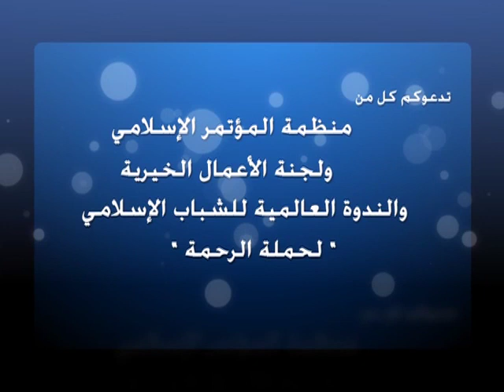إعلان حملة الرحمة للصومال Save Somalia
للمساهمة في الحملة يمكنك التبرع باتصال هاتفي من داخل السعودية إلى : 70007744 أو 70007702 أو 70007748 ومن كافة أنحاء العالم 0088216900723 أو 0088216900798 أو 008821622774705

تدعوكم كل من: منظمة المؤتمر الإسلامي ولجنة الأعمال الخيرية والندوة العالمية للشباب الإسلامي " لحملة الرحمة " لمساعدة المتضررين في الصومال
ستبداء الحملة يوم الجمعة 12 رمضان
الساعة 1,30 ظهراً وحتى 3,30 عصراً